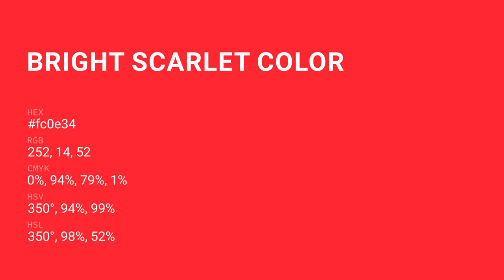Bright Scarlet color fc0e34 hex Cool Red color fc0e34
What color is Bright Scarlet ? fc0e34 hex, Cool Red color fc0e34

Hex fc0e34 Color Code is also known as Bright Scarlet color

Hex fc0e34 Color code in RGB color code model is created after adding 98.82% red color, 5.49% green color and 20.39% blue color.
Hex fc0e34 Color code in CMYK color (process color) code model is generated after subtraction of 0% cyan, 94% magenta, 79% yellow, 01% black.